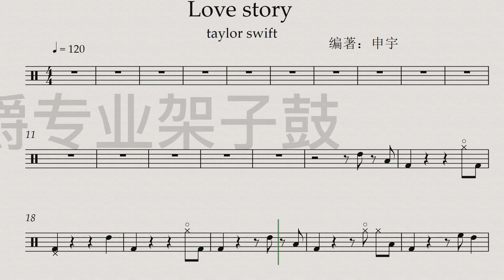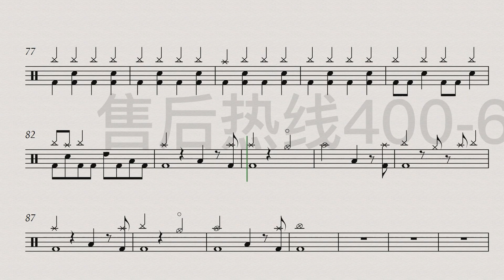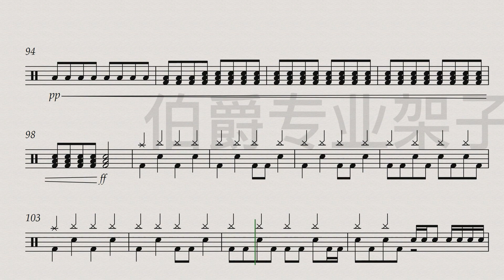《Love Stoy》（Country）Free Dynamic Drum Score